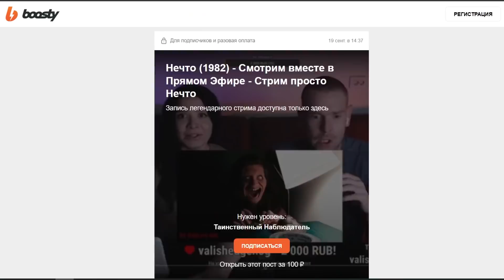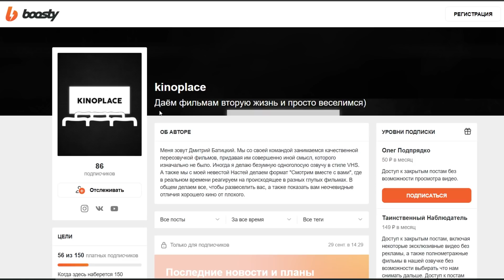ЧТО ЕСЛИ…? 7 СЕРИЯ - ЕСЛИ БЫ У БАБУШКИ БЫЛ.. (VHS ПЕРЕОЗВУЧКА)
Это VHS переозвучка мультсериала Что если...? от Марвел. Тор отправляется на Землю, чтобы устроить масштабную вечеринку и спрятаться от военкомата.